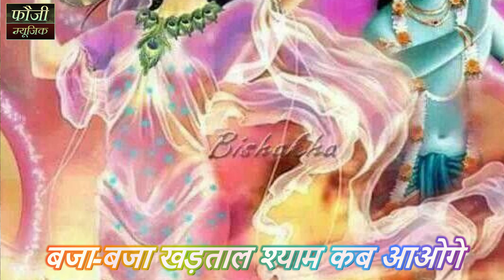मनै कर लिया हार सिंगार श्याम कब आओगे || HARYANVI BHAJAN || SINGER - FOUJI KARAMBIR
SINGER - FOUJI KARAMBIR
WRITER -
LYRICS - आधी सी रात मीरा नाचण लागी
     बजा- बजा खड़ताल श्याम कब आओगे
1-  सो गए सारे लोग लुगाई
     क्यूकर  कर ल्यूं  मैं गात समाई
     मनै कर लिया हार सिंगार श्याम कब आओगे
2-   तेरी गेल्या मैं रस रचाऊं
     जिंदगी भर तेरा साथ निभाऊँ
     मेरा  कर लिए काले ख्याल बता कब आवैगा
3-  56 भोग मैं  माखन ल्याई
     ईब लग भी न दिए दिखाई
     इब सासु  देगी गाल श्याम कब आओगे
4-   मोर मुकुट पीतांबर बाणा
     मंदा मंदा मंदा मंदा तेरा मुस्काना
     घुंघराले तेरे बाल बताओ कब आओगे
MASTRING -
VIDEO MIXING - FOUJI KARAMBIR
ARTIST -
SPL THNX - JAGPAL DHUL,MAHABIR JAGLAN,
ASHIRWAD - SHIV MANDIR PATTI AFGAN, MERI MAA- MURTI DEVI